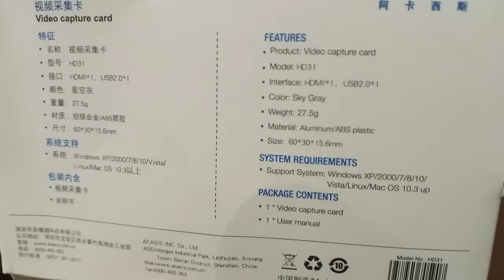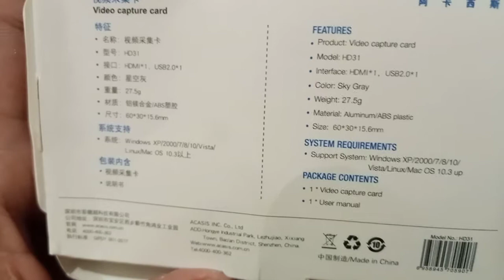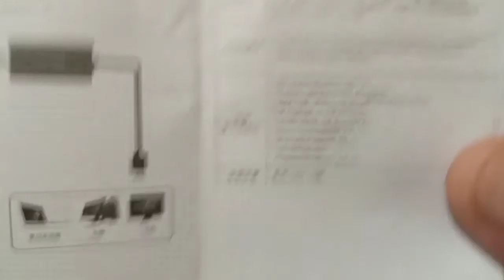hdmi gaming capture card for gaming youtuber | usb to hdmi capture card modal hd31 |holesaleshop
dear friend video ko zayada sy zayada shere kary whats aap aur face book ky group me aur humary lucky winner ban jahy